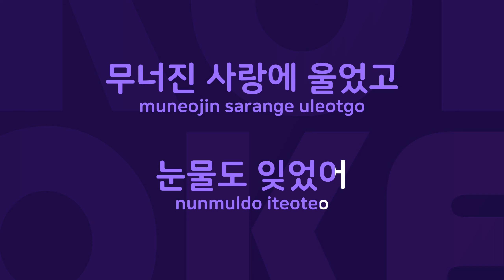애조 : Originally Performed By 정재은 Karaoke Verison